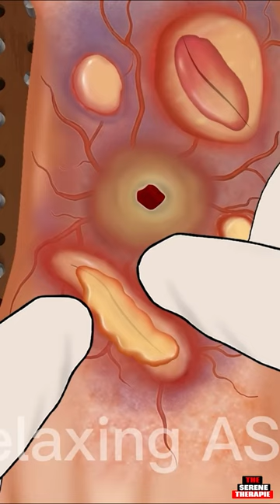ASMR Causes and The best Treatment feet contain scorpion venom🦂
"Discover the fascinating world of ASMR triggers and explore the extraordinary benefits of scorpion venom in treating various foot conditions. Join us as we delve into the science and secrets behind ASMR Causes and The Best Foot Treatments. Relax, learn, and experience the soothing side of science!"